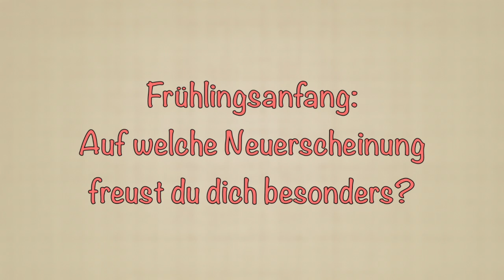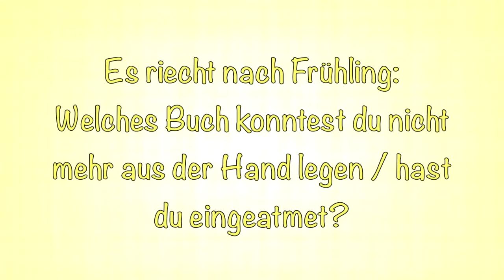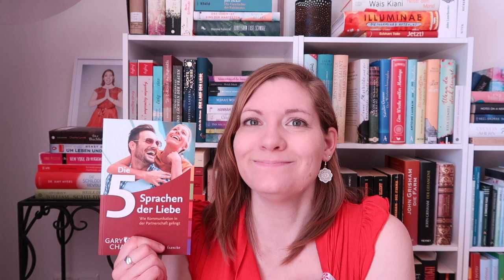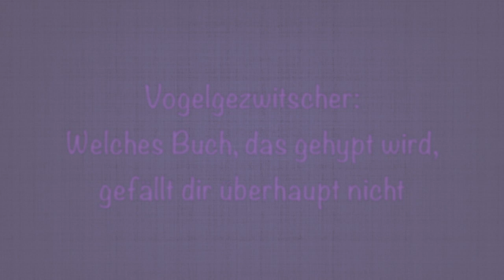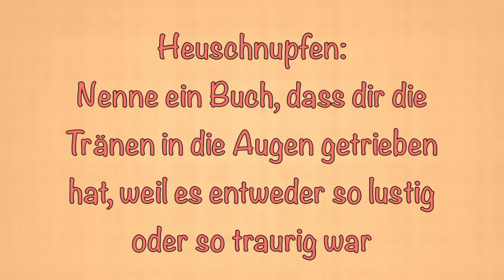TAG Ab in den Frühling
Getaggt von der lieben Anka

Ich tagge
Anja und Meike von Bookfriendsforever
Lisa von Zeilengewitter
Lena von expectobooktronum